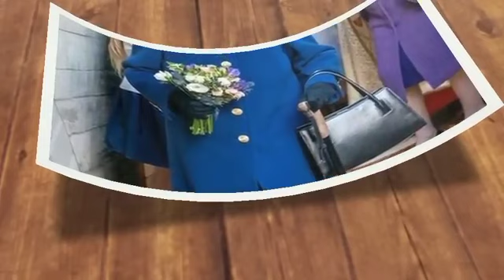QUEEN'S WILL IS OUT! Haz Goes Ballistic As Edward And Anne Receive SPECIAL TITLES But He's Forgotten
Charles 'WILL make Prince Edward the Duke of Edinburgh': Source claims King 'has had a change of heart' after his brother felt discussions to bypass him and give the title to Princess Charlotte 'was a slap in the face'

The King is said to be keen to make amends with his youngest brother, Edward, Earl of Wessex, following claims that he was to be bypassed for the title of Duke of Edinburgh.

It had long been thought that the honour would go to the Prince.

But the King has yet to grant it – and well-placed sources said he had discussed whether it might go to Princess Charlotte when she was older.

Now, however, sources close to the family say the King has had a change of heart and the title is likely to be created for Edward after all – possibly in March next year when he turns 60.

Tension within the family rose when it appeared that the King might give his late father's title to his granddaughter, Prince William's daughter Charlotte.